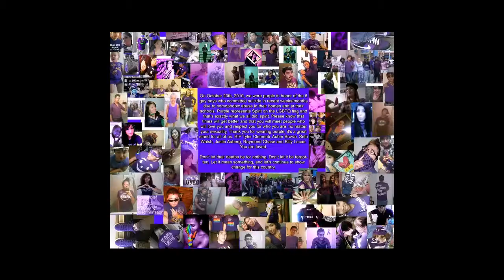My Life in Pummelvision